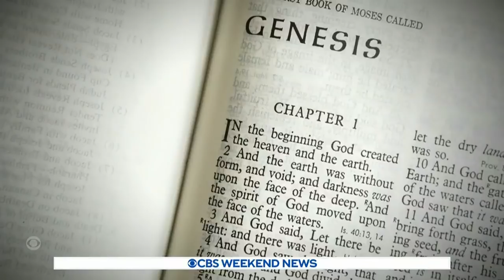Minnesota priest's podcast reaches 200 million listeners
Amid the stress of the COVID-19 pandemic, a priest used a podcast to bring a sense of peace and calm to over 200 million listeners. CBS Minnesota's Susan-Elizabeth Littlefield has more.